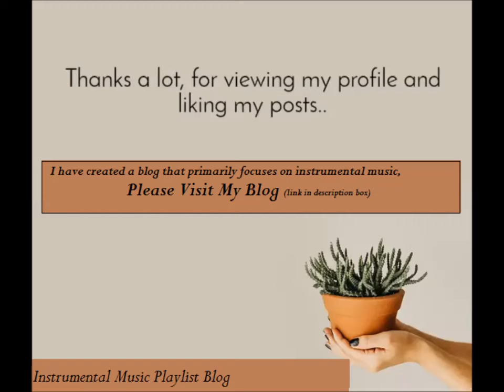Maria Huld Markan Sigfúsdóttir - Clockworking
I am starting a blog to help music lovers find their taste in music. The aim of this blog project is to explore instrumental music and organize multiple collections of playlist pages. I am considering curating collections to display on a static page.

Paintings By ''Avto Varazi (Avtandil Vasilievich Varazi) (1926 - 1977)''.

Thank you for visiting my YOUTUBE & BLOG!.The main aim of this blog project is to explore instrumental music & organizing to create multiple collections of playlist pages,consider curating collection to display on a static page. It's a useful tool for doing music research as it makes it very easy to quickly gain access to and this saves lot of your valuable time as well as money.It is my hope that I can share with you the things I am most passionate about in MUSIC, and in return, you will share yours as well. Please take the time to browse around, read my posts, and leave your comments—I welcome your thoughts. I will make updates to my blog on a regular basis to keep everyone informed . It is a place where passionate music lovers can go to discover new music and artists.

Note: spotify playlists out there created by blog Arthur.